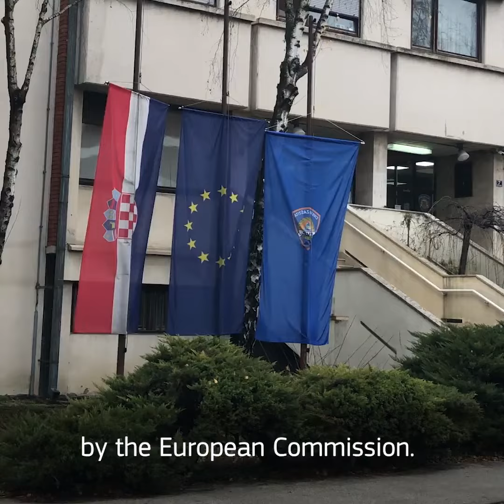EU-coordinated response to the earthquake in Petrinja, Croatia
The EU Civil Protection Mechanism was activated to assist Croatia in the aftermath of a 6.4 magnitude earthquake, following a request for assistance from Croatian authorities on 29 December. The earthquake, which hit the central part of the country, has killed several people and caused extensive damage to numerous homes and infrastructure. In an immediate response, the European Commission helped mobilise assistance from various countries to be dispatched swiftly to the affected areas.